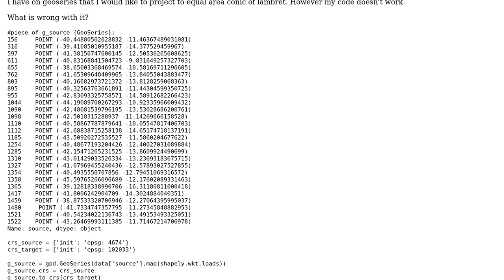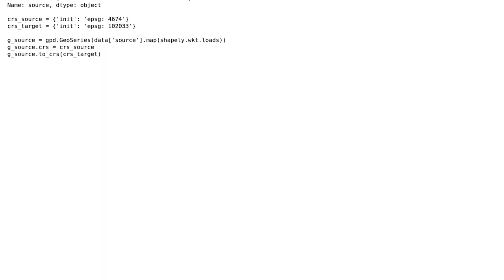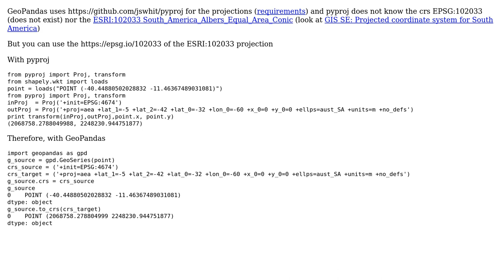GIS: Projecting Geoseries Geopandas doesn't work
With thanks & praise to God, and with thanks to the many people who have made this project possible! | Content (except music & images) licensed under CC BY-SA | Music | Images & others | With thanks to user gene user Diogo Caribe and the Stack Exchange Network Trademarks are property of their respective owners. You are responsible for your own actions.